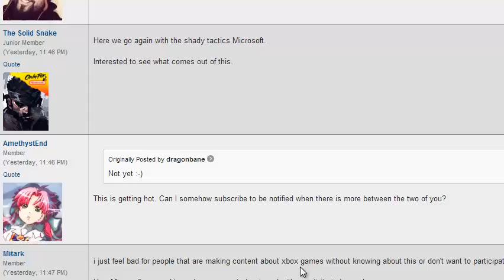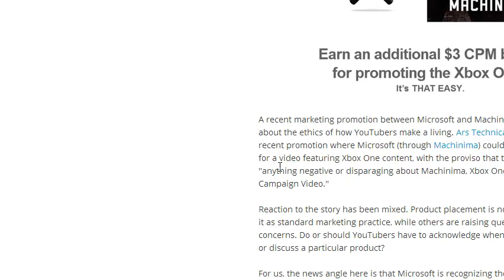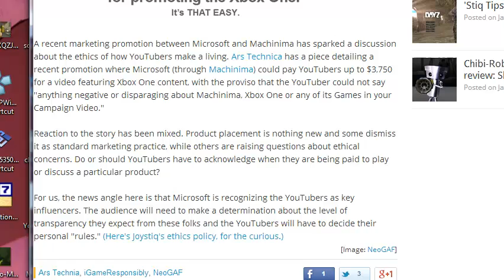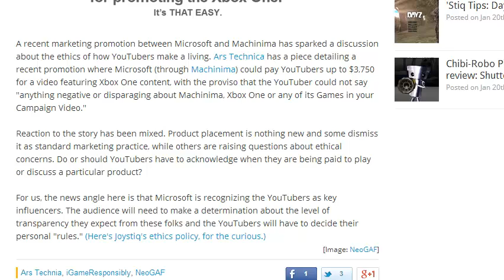Ethics statement/ RE Youtubers shilling for gaming companies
tl;dr I won't accept payment from a dev for a review/positive/neutral mentions of a game or platform. If I am given a review code for a game I will mention it in the opening minutes of the video.